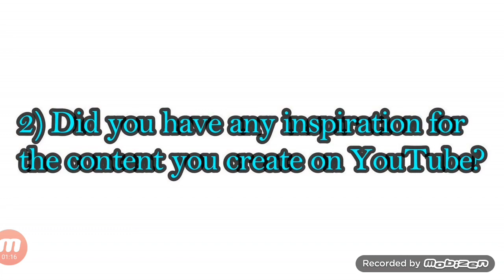Youtuber Interview: James Whiting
Hey Bosses I'm back again with another Small Youtuber Interview. Today I'll be interviewing James Whiting on his Youtube story and the passions he has for his channel on the platform.